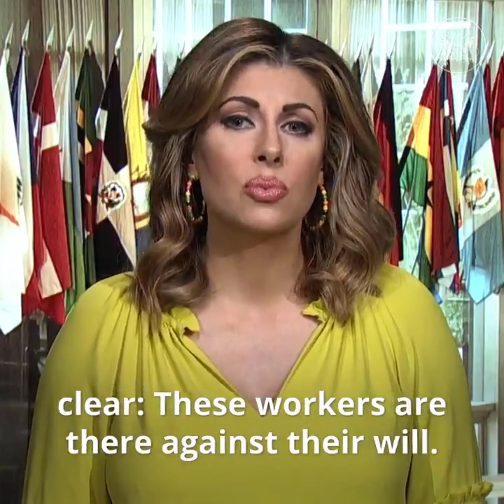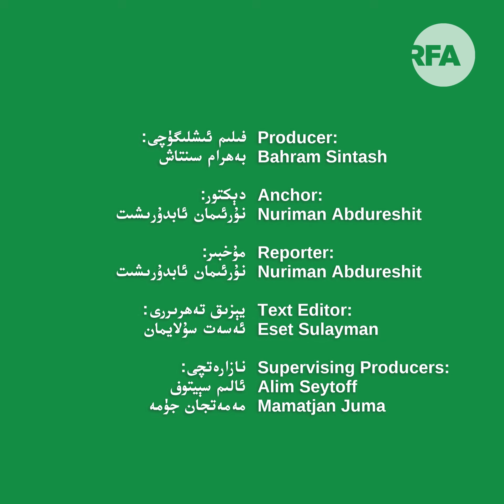ئامېرىكا تاشقى ئىشلار مىنىستىرلىقى خىتايدىن ئۇيغۇر مەجبۇرى ئەمگىكىنى توختىتىشنى تەلەپ قىلدى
ئامېرىكا تاشقى ئىشلار مىنىستىرلىقى خىتاينىڭ ئۇيغۇرلارنى مەجبۇرى ئەمگەككە سېلىشنى توختىتىشنى تەلەپ قىلدى